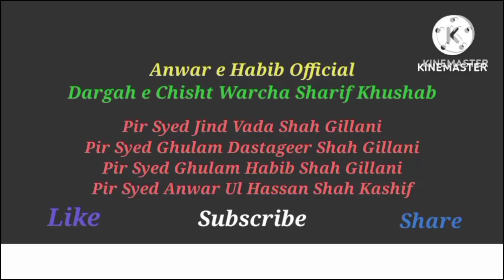Main Mureed Han Ali Da Ustad Safder Ali Mubarik Ali Qawal Urs Mubarik Warcha Sharif Dist.Khushb 1998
عرس مبارک حضرت علامہ الحافظ پیر سید جندوڈا شاہ گیلانی
آستانہ عالیہ چشتیہ دستگیریہ نظامیہ وڑچھہ شریف ضلع خوشاب
1998
 قوال:صفدر علی مبارک علی قوال وہمنوا

Follow on facebok Click below link

Upload By Zahid Hassan
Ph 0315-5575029